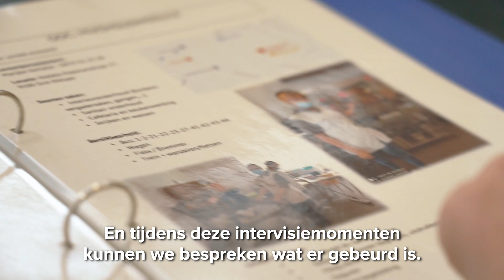Elise studeert Maatschappelijk Werk (graduaat)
Goed bezig Elise! Meer info